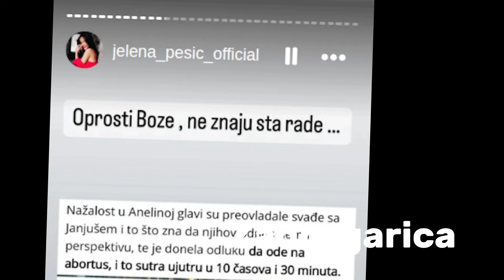"Oprosti, Bože, ne znaju šta čine" - Voditeljka zauzela stav povodom Aneline odluke: Janjuš plakao